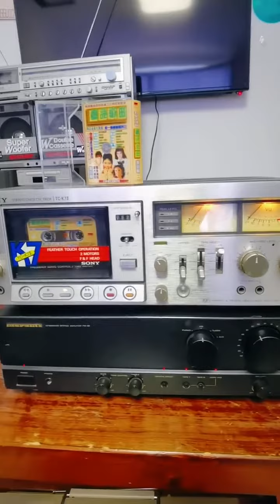nostalgic appliances真好看 真好聽 真好玩，真 發燒